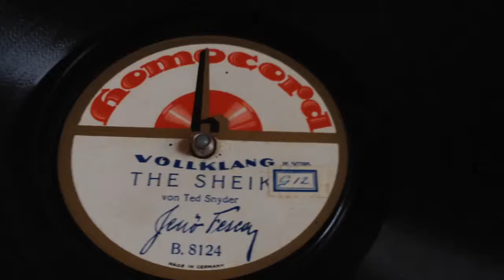Jeno Fesca - The Sheik - 78 rpm - Homocord B8124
Flipside: Electric Girl.